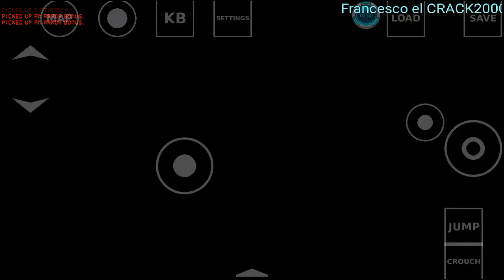Project Brutal doom fail (es solo un concepto)